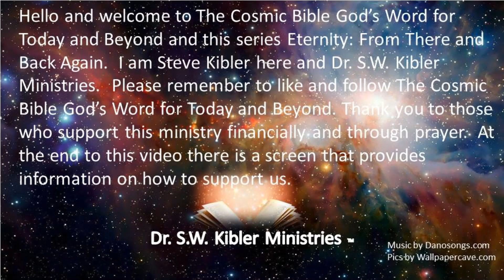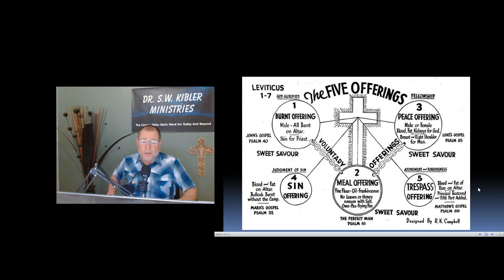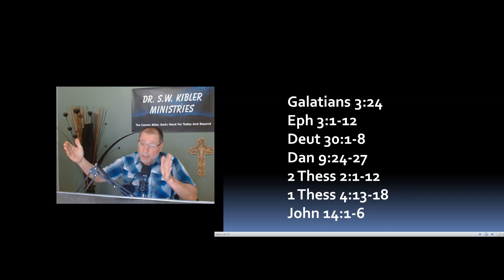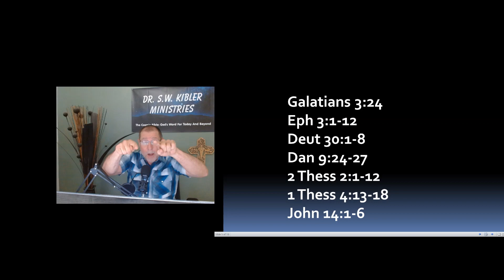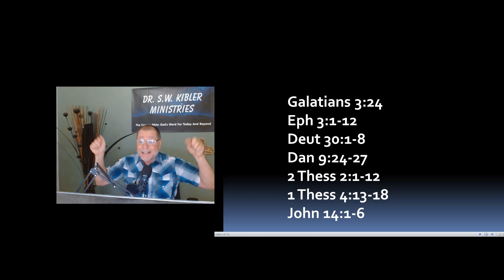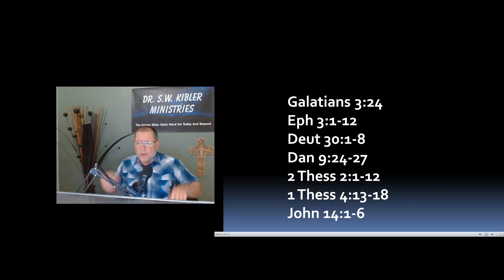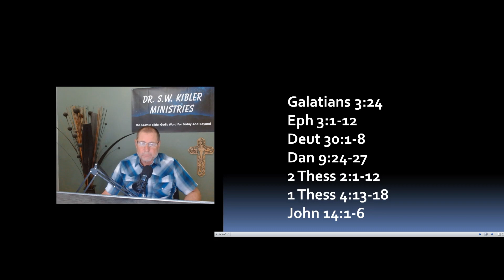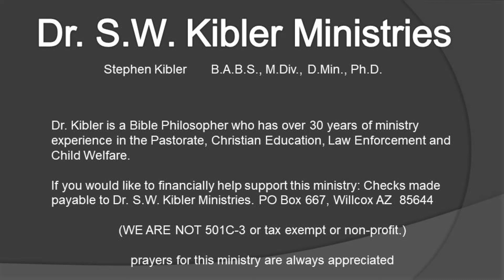Eternity Video 33 Law and Promise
The Law and Promise then and now - a message for the church today